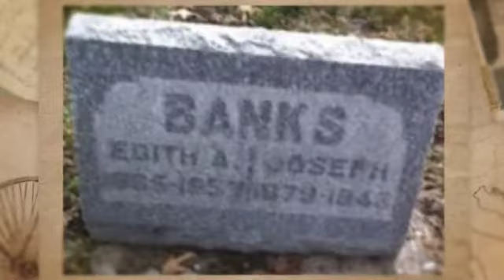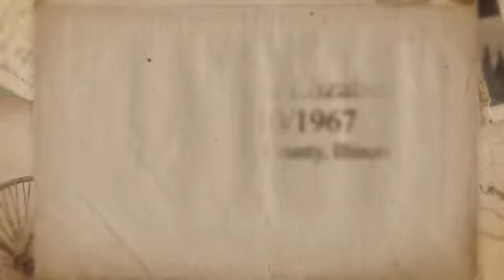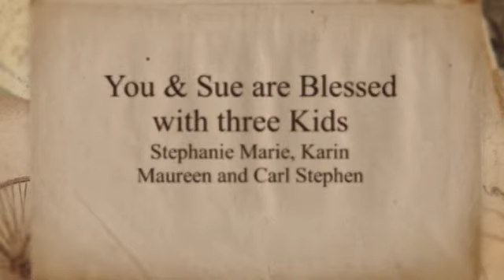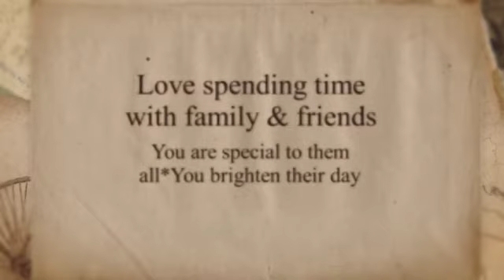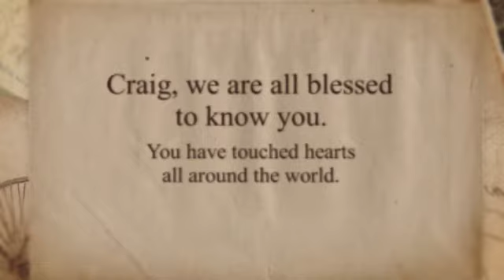A Look into the Quarter of a Century Journey of Craig Dougla